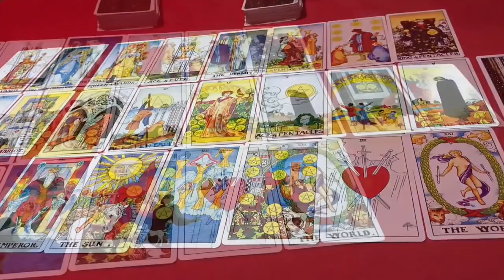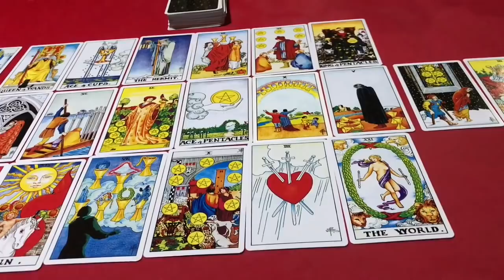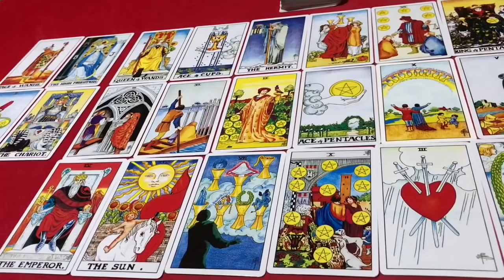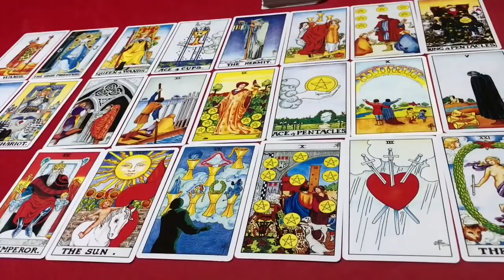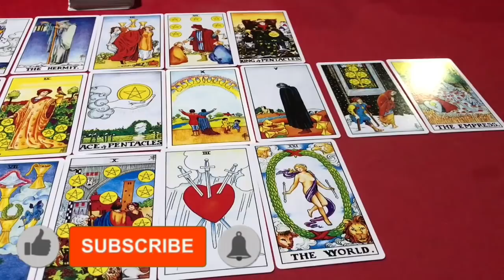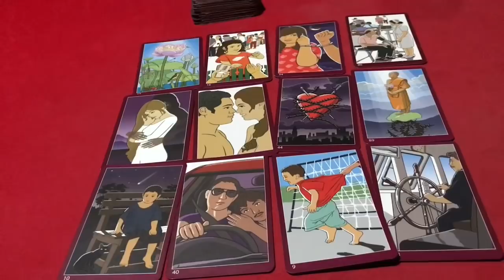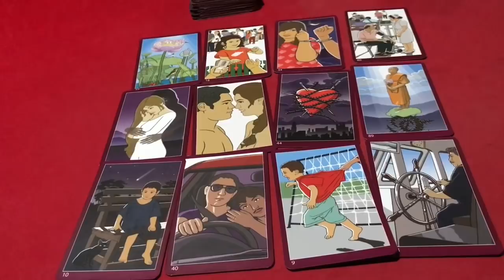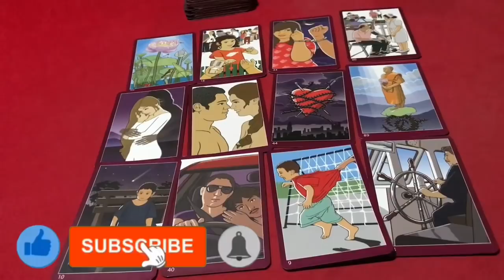🌞ราศีธนู ♐️ (16ธ.ค-15ม.ค) ประจำเดือน มิถุนายน 2563/2020 โดยคุณปภาวรินท์🌞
ดูดวง ราศีธนู ♐️ ประจำเดือน มิถุนายน 2573/2020 การงาน การเงิน สุขภาพ ความรัก จะเป็นอย่างไร

คนที่เกิด วันพุธกลางคืน มิถุนายน 2563